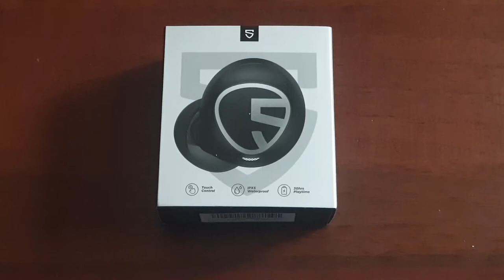SoundPEATS Free2 classic Unboxing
Offerta: SoundPEATS Free2 classic Auricolari Bluetooth riproduzione 30 ore IPX5 Impermeabili, in-ear Cuffie Bluetooth 5.1 per lo sport, Microfono Integrato per Chiamate Nitide, Controllo Touch

profilo instragram

luce ring